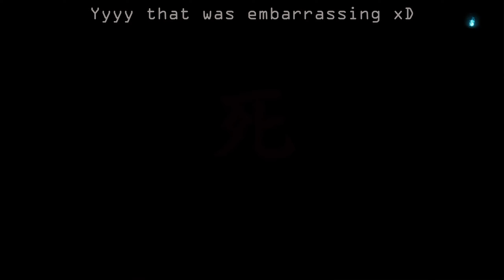Sekiro Shadows Die Twice - PART4 Butterfly/Ox (PS4 PRO FULL GAME)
Sekiro: Shadows Die Twice Gameplay is focused on stealth, exploration, and combat, with a particular emphasis on boss battles. The game takes place in a fictionalized Japan during the Sengoku period and makes strong references to Buddhist mythology and philosophy.